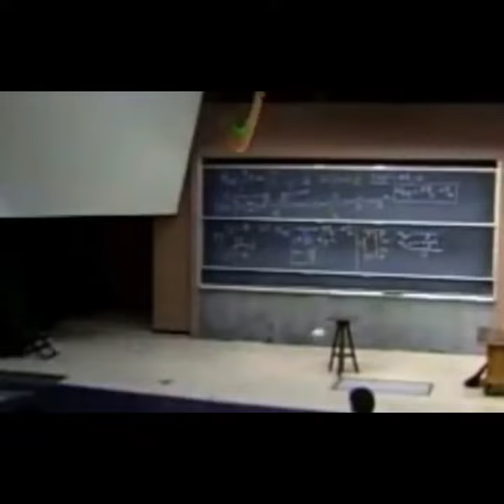Last lecture of Walter Lewin? 😭